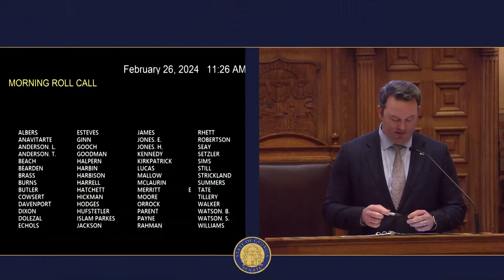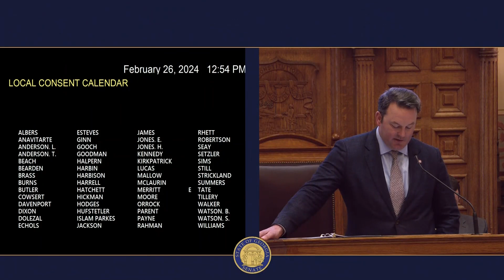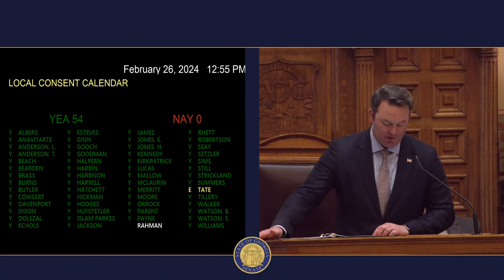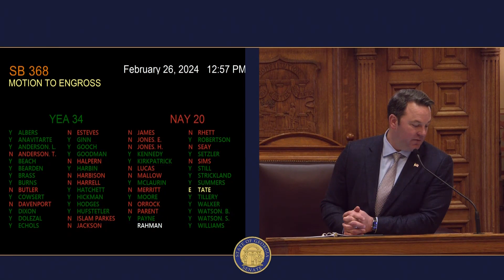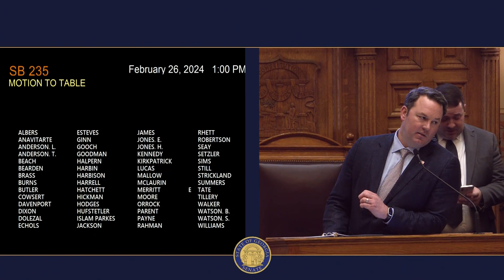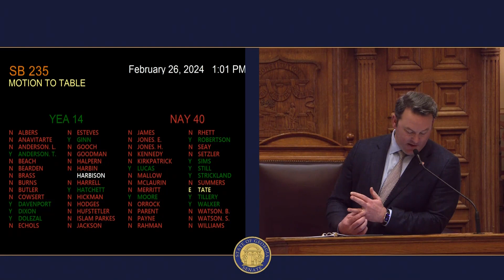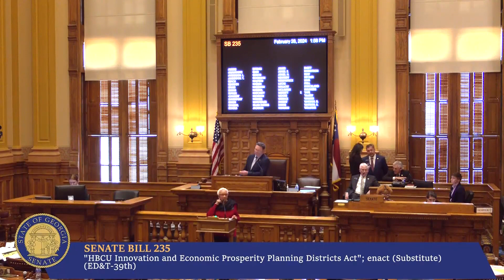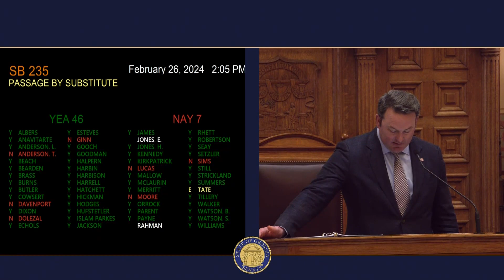Georgia Senate 2024 - Day 26 AM Session